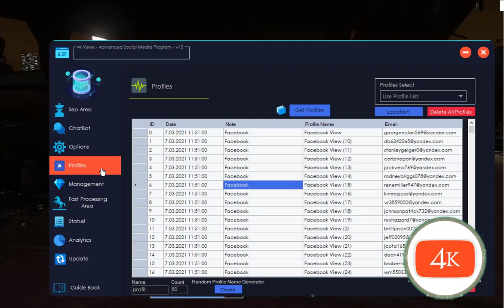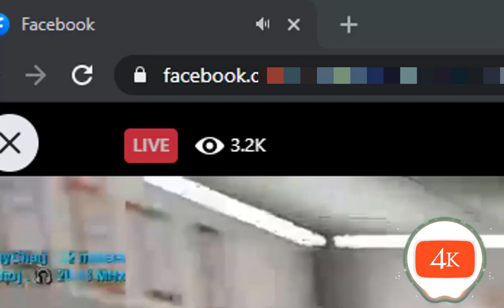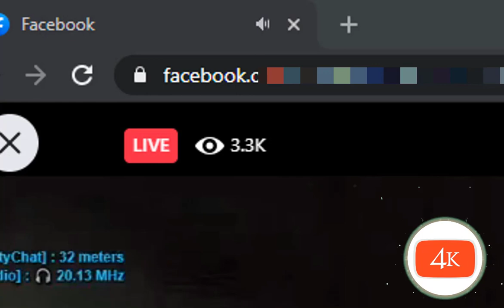FACEBOOK HIGH GAIN APP ist die beste und fortschrittlichste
What are the advantages of 4k Views for Facebook?
🔥 It gives privilege to your Facebook account. Your organic popularity increases and you reach more people
🔥 Facebook feeds your live stream (%100 Organic)
🔥 With the 4k Views Program, the viewers are reflected on facebook impressions for hours. Impressions stay on your live stream until you turn off the viewer bot.
🔥 One-time payment and lifetime unlimited use.
🔥 Possibility to use not only Facebook, but also youtube and other live streaming sites